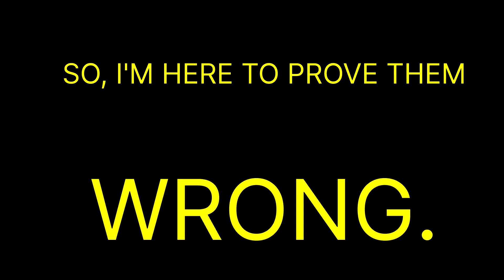WE TURNED A PADDLING POOL INTO A BOAT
We got a paddling pool and and an air bed and turned it into a boat ... watch til the end to see what happened!! my mum's proud of me.

The House Of Banter: @thehouseofbanter
Stefan: @stef_winchester

Stefan: @mychemicalstef

MUSIC
Take On Me Trap Beat - Prod. Invrsion
Aw Pobrecito - Hooligan Chase
Krusty Krab - Eugene The Dream
Mind Heist - Zack Hemsey
HONDA - JIMBO